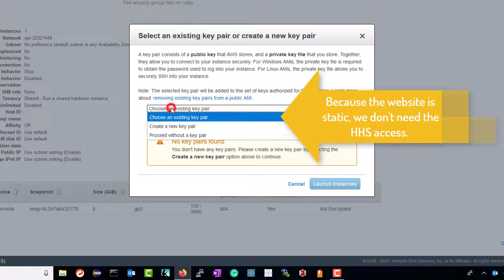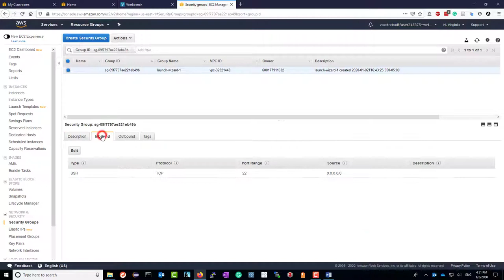Host a Static Website on AWS EC2 Instances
Introduce how to host a static website on an AWS EC2 instance and how to set up the security group to allow public access.